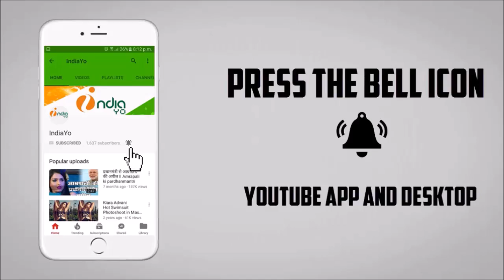Sher E Hindustan Bhojpuri Movie Trailer ने 48 घंटों में 20 लाख का रिकॉर्ड - Nirhaua, Neeta Dhungana